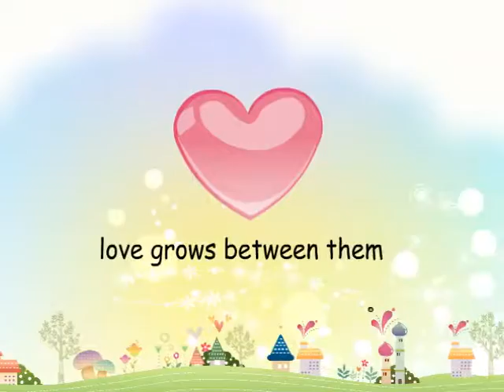Wedding Animation-3mins (eng sub)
Fish Tales Studio
Singapore & malaysia Wedding Animation & Save the date video Services
 A true love story by the couple which  directed by fish tales studio, An wedding animation will made  their love story as memories through their marriage.

The Love Story of Max & Lynn  ,This animation video shared how they meet, how they got together and how they decided walk into marriage. Hope you guys enjoy it!

View More Portfolio

Skype Name:weiling_admin_fishtales_studio